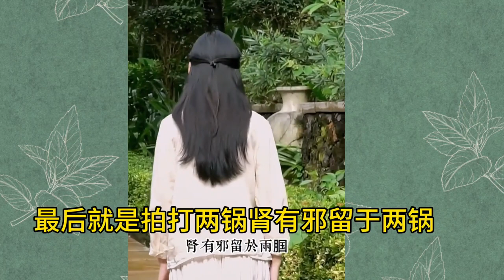道家的养生方法 拍打